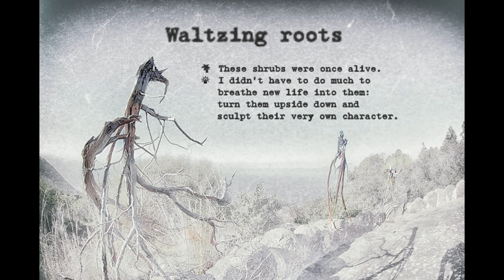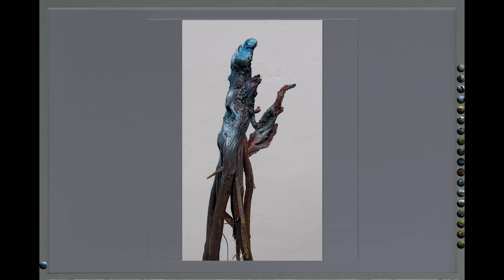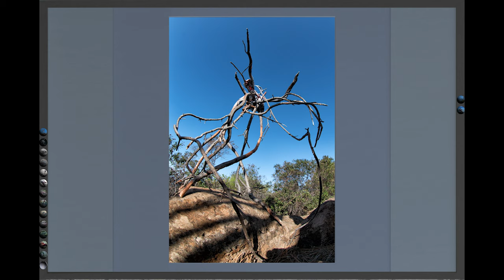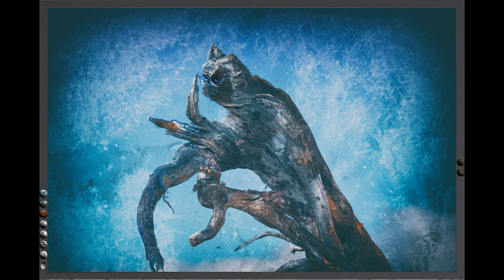Waltzing roots - tanzende Wurzeln - Rolf Wittig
These shrubs were once alive. I didn't have to do much to breathe new life into them: turn them upside down and sculpt their very own character. Rolf Wittig